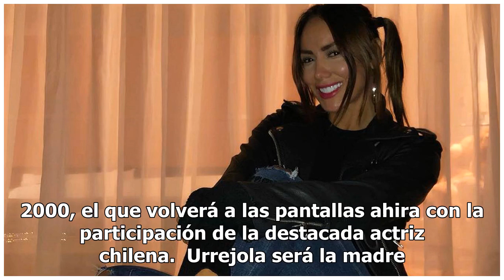Fernanda Urrejola tendrá importante personaje en serie norteamericana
Estará en "Party of Five" La destacada actriz ahora interpretará a una madre de cinco niños. Por: Macarena Del Valle Rey 15/05/2019 La actriz chilena Fernanda Urrejola sigue brillando fuera de nuestra...